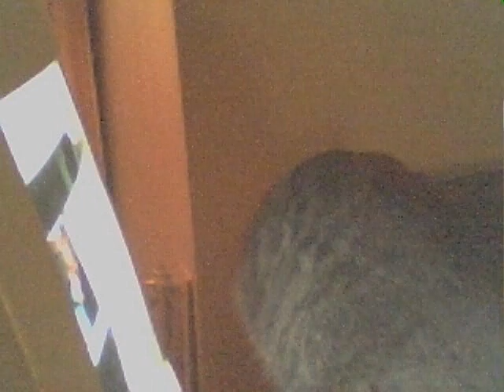claw the monitor!!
my cat has issues ok and this is how she resolves them 0_o